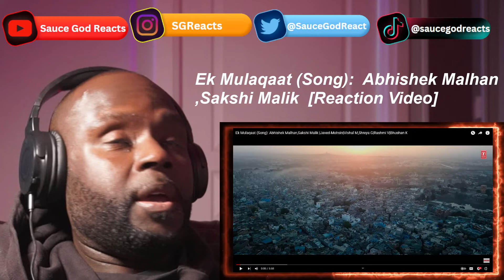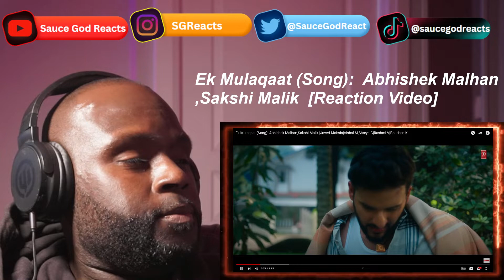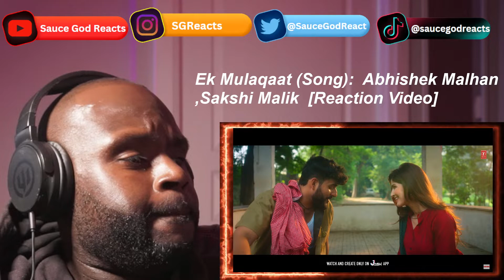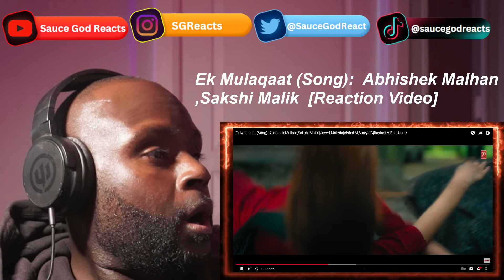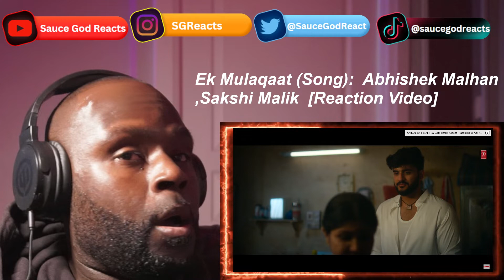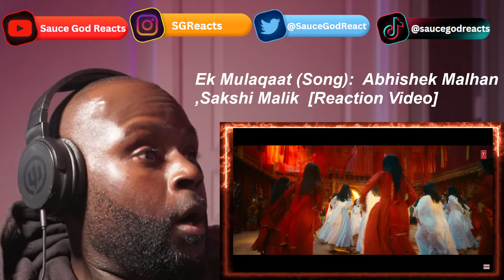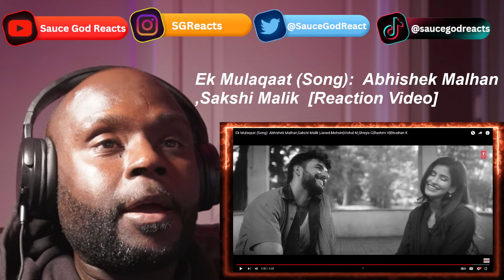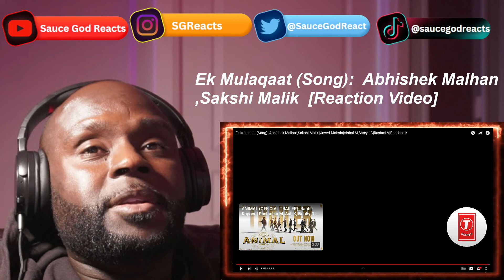Ek Mulaqaat (Song): Abhishek Malhan,Sakshi Malik | REACTION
Abhishek Malhan, Ek Mulaqaat, Abhishek Malhan - Ek Abhishek Malhan, Abhishek Malhan music, Abhishek Malhan music video, Abhishek Malhan reaction, reaction

Song : Ek Mulaqaat Lyrics English
Singer : Vishal Mishra, Shreya Ghoshal
Lyrics : Rashmi Virag, Sameer Anjaan
Starring : Abhishek Malhan, Sakshi Malik

You Are Not Aware Of Me, Oh My Dear,
The More Pain You Give, The Less It Will Remain.
I Don’t Know What Kind Of Door It Is,
The More You Cry, The More We Cry,

I Swear To Stay Alive,
A Meeting Is Necessary, Dear.

Before This I Ate This Secret,

Lord God, He Hurts Me,
Why Does The World Not Understand My Love, My Love?
I Am Separated From A Friend I Have Never Met,

It’s Not Mine, It’s Not My Time, It’s My Time,
You Don’t Have To Eat, You Don’t Have To Eat, You Have Patience, You Have Patience,
I Will Not Betray You Either.

The Time Seems To Be Running Out,
Sometimes Even Your Beloved Becomes Less Distant.
I Understood But This Heart Did Not Understand,

Why Can’t We Find The Edge Of The Rock?
Don’t Know How These Doors Are Opened,
The More You Touch, The More We Touch.

Original Song Information :

Song : Ek Mulaqat Zaruri Hai Sanam
Movie : Dearf Tum
Singer : Ameen Sabri, Fareed Sabri
Lyrics : Sameer